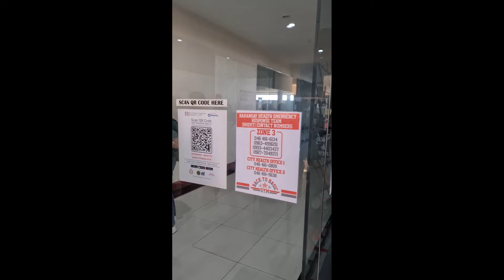ANO NGA BA ANG MERON SA BACK TO BASIC FITNESS GYM?